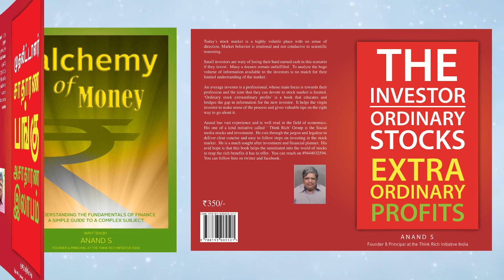Acquire Worldly Wisdom, Change your Behavior accordingly | Charlie Munger | Anand Srinivasan